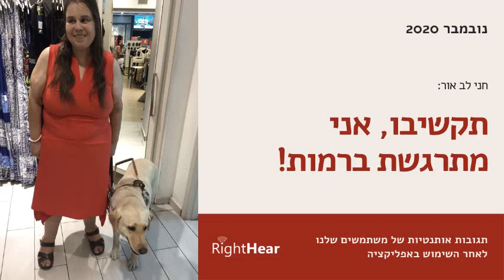תגובות של משתמשים: חני לב אור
מדי פעם נעלה לערוץ שלנו תגובות של משתמשים שלנו לאחר השימוש באפליקציה. את התגובות האלה אנחנו מקבלים בקבוצת הוואצאפ של קהילת המשתמשים שלנו ומתרגשים מהם מאד בכל פעם מחדש!